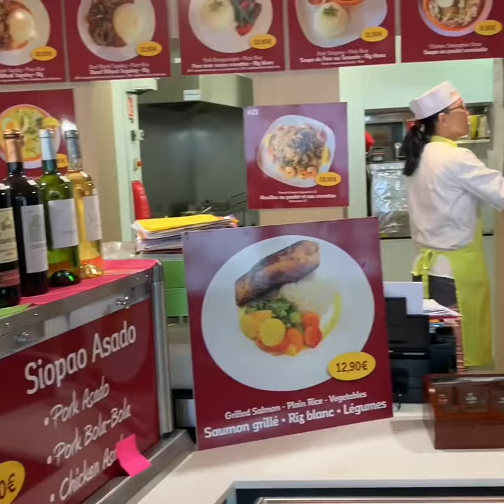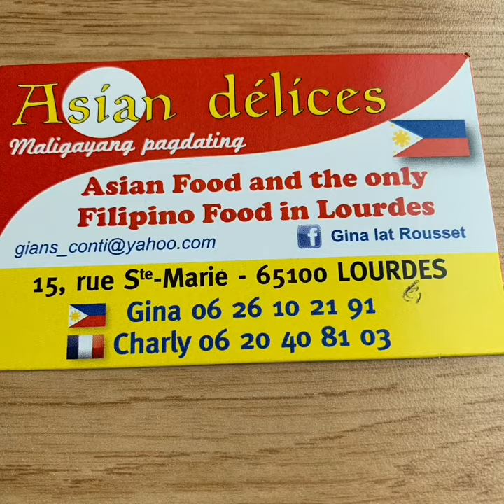Where to go for Filipino Restaurant in Our Lady of Lourdes Sanctuary in France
This Filipino restaurant is close to the Sanctuary of Our Lady of Lourdes in France. It's just a block away from the second entrance. The owner and staffs are very welcoming. The food is fantastic. They're menu caters to everyone. Why I'm proud of this restaurant aside from their menu and prices is its cleanliness and they greeted us in our language. I forgot the staff's name but she's very helpful. We were there last October 2019 when there's a train strike. The owner Miss Gina heard about the strike and since the news was in french she translated it for us which was a great helped otherwise we will stuck in the hotel for another day or two. We went to the station and luckily we got on the first train out instead of our original scheduled time. We also met Gina's husband and he's also nice guy.